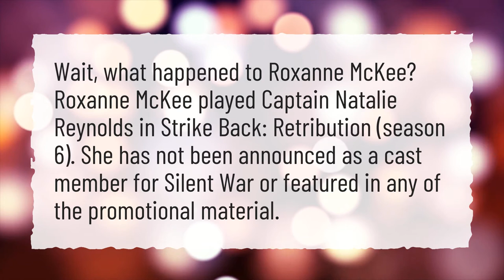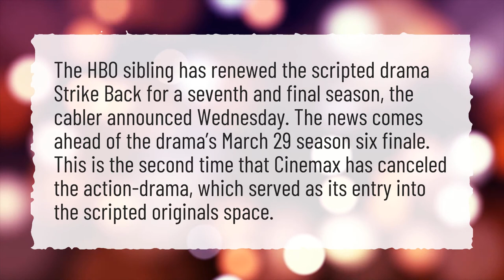Is Roxanne McKee still on strike back?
More About Roxanne ● Is Roxanne McKee still on strike back?